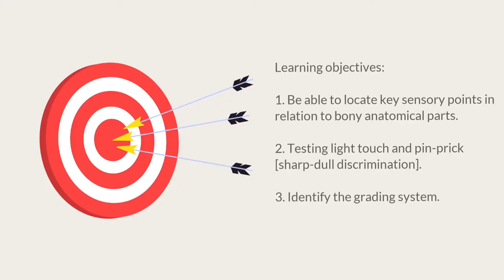Spinal Cord Injury Sensory Exam - Part 2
In this topic, we will cover the management of patients with spinal cord injury (SCI).
This playlist shows the application of motor and sensory exams for patients from supine position. The motor and sensory exams are important to help identify the patient’s neurological level. When performing those tests it is critical to keep the patient in supine position to maintain stabilization of the spine since most patients acquire the SCI due to fractured spine. Because of this reason, testing the myotomes in patients with SCI does not follow the usual technique used with other patients.

Physiotherapy Department - The University of Jordan